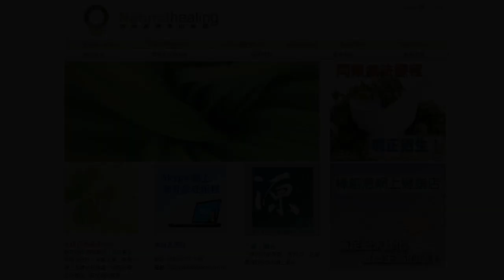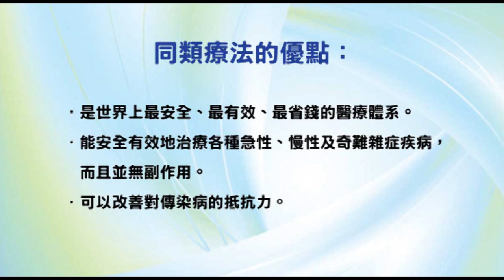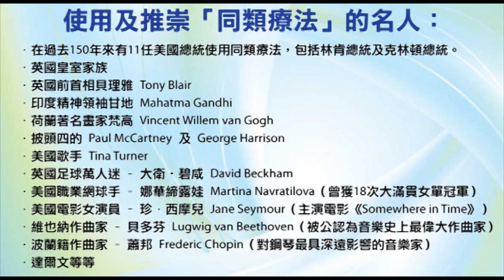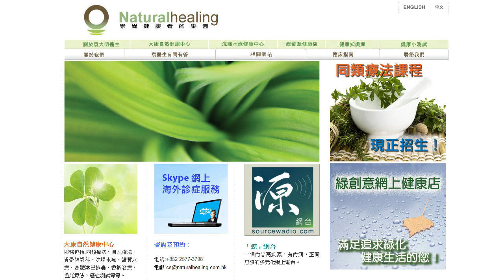《靈丹妙藥的同類療法》- EP56 - 苦西瓜瓤 Colocynthis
今集袁醫生同大家介紹以下同類療劑：苦西瓜瓤 Colocynthis。

使用及推崇「同類療法」的名人：
--- 印度精神領袖：聖雄甘地 Mahatma Gandhi
--- 荷蘭畫家：梵高 Vincent Willem van Gogh
--- Beatles 披頭四樂隊成員：Paul McCartney 及 George Harrison
--- 英國足球員：萬人迷大衛‧碧咸 David Beckham
--- 美國職業網球手：娜華締露娃Martina Navratilova（曾奪取 18 次大滿貫女單冠軍）
--- 美國女演員：珍．西摩兒 Jane Seymour（主演電影 Somewhere in Time）
--- 維也納作曲家：貝多芬 Lugwig van Beethoven（被公認為音樂史上最偉大作曲家）
--- 波蘭籍作曲家：蕭邦 Frederic Chopin（對鋼琴演奏影響力最深遠的音樂家）